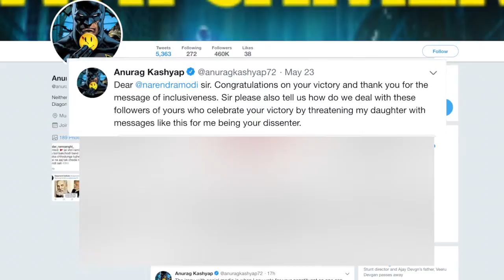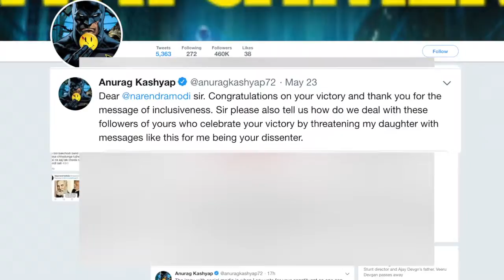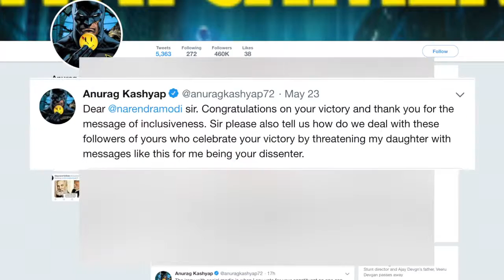Kashyap files FIR against troll who threatened daughter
Filmmaker Anurag Kashyap says he has filed an FIR against a social media user who threatened to rape his daughter.  Last week, Kashyap had taken to Twitter to raise his concern about a rape threat his daughter Aaliyah had received from a social media user who claimed to be a Modi supporter.